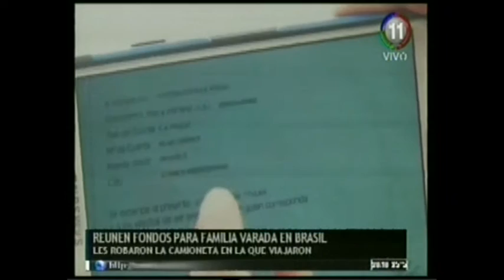Los amigos reúnen fondos